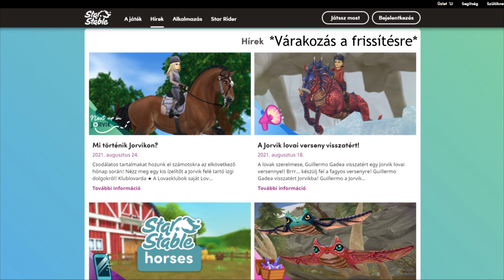A Csodás Klub Lovagló Aréna És Még Néhány Frissítés! - Star Stable Online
Sziasztok Emeraldoook!
Igen, újra jöttem egy bútifúl szerdai frissítéses videóval, most nyáron csak úgy repülnek a hetek, mert reggel felkeltem és belém hasított az "újra szerda van, vagyis Star Stable frissítés" érzés. (Igaz, hogy ez volt az idei nyár utolsó frissítése hehe.) Nah igen... Most leírok ide egy mini regény, mert miért ne? xD
Szóval felkeltem, és már vártam a tíz órácskát, amikor, mint tudjuk, megérkezik az update. Ültem egy órát 10-től 11-ig a várakozva, és mikor megpróbáltam elindítani az SSO-t, nem tudtam belépni a játékba, a frissi meg sehol... De, mint tudjuk a türelem rózsát terem (akarom mondani frissítést) és 12 óra után ránéztem a gépre és ott világított a mai ápdét. És most itt vagyunk. :3 Jó szórakozást a videóhoz! :)

-Infók rólam-
Név: Skylar Emeraldcastle
Szerver: Daffodil Rocks
Szint: 19
Klub: Shadow Stars Agency (tulajdonos)

Szép napot!^^
Skylar